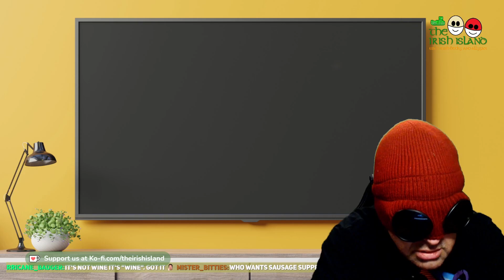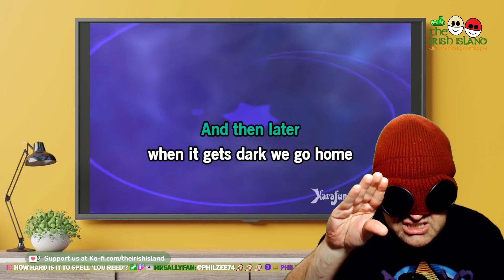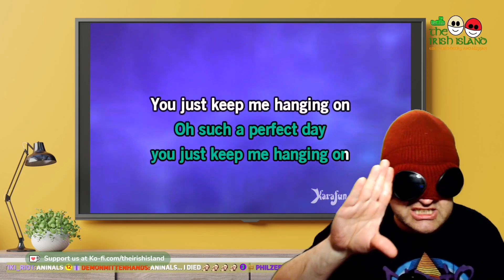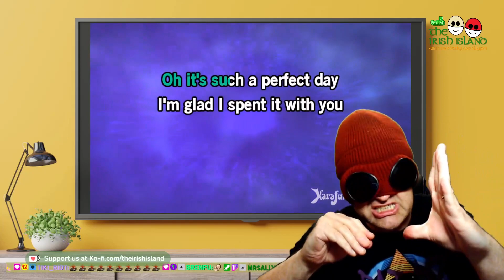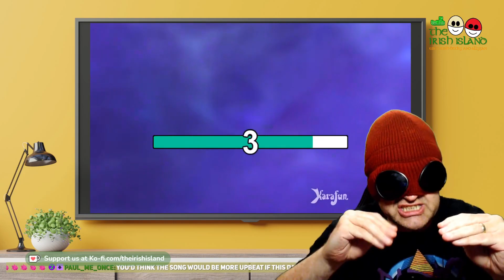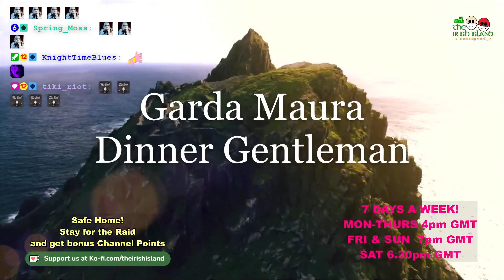SPECIAL EDITION: ALLYFAN VISITS SKELLIG MICHAEL PRISON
Live on Twitch Tues 25th April 2023